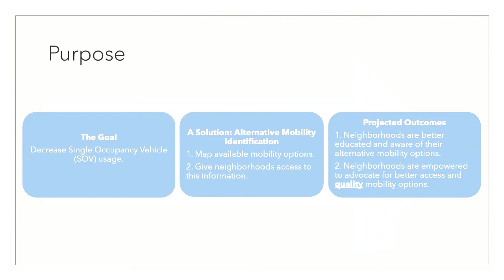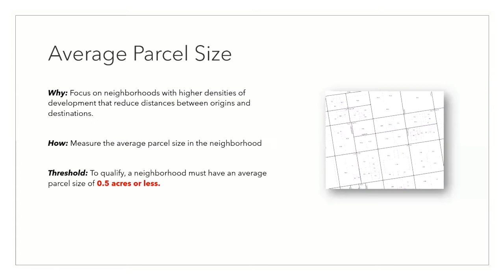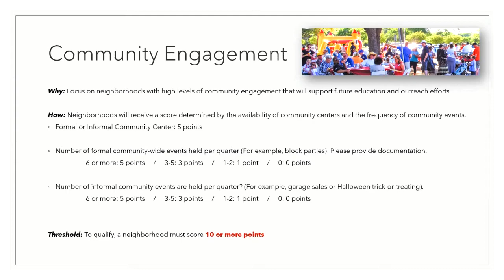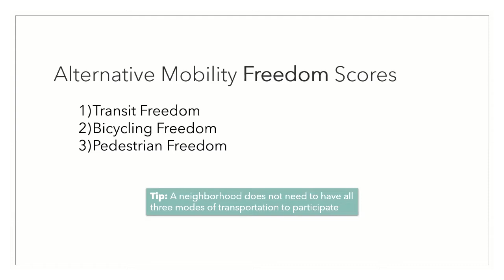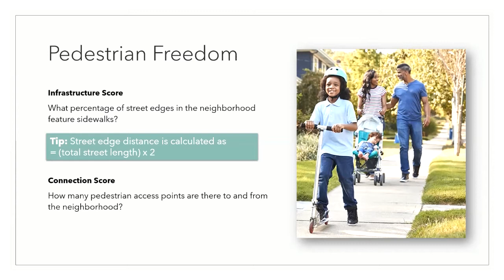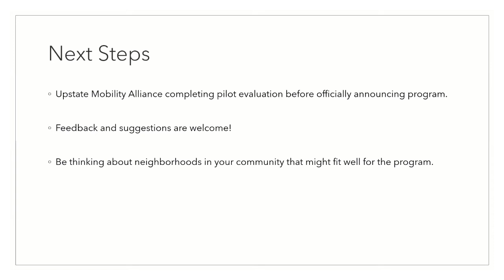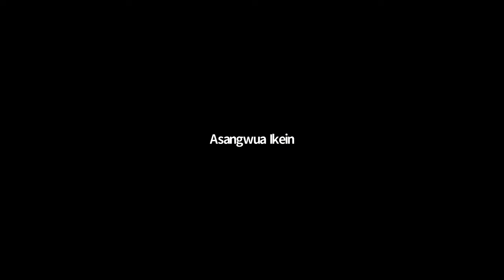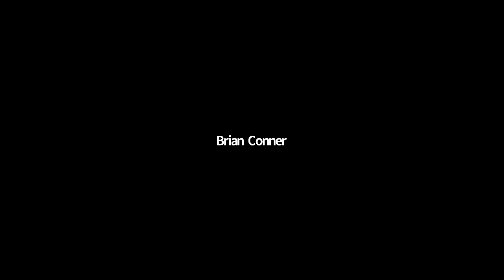Upstate Professional Planners Workshop - February 24, 2021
Upstate Mobility Alliance and Greenlink present the Freedom Mobility Plan